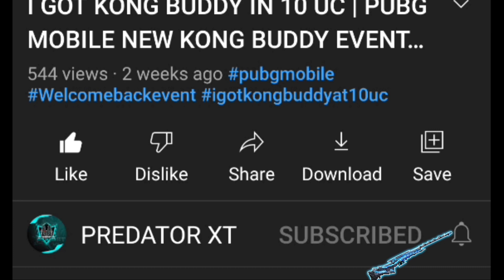New KOENIGSEGG skin pubg | 60 uc spin | mythic rewards | PredatorXT.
*Go through this lol!!